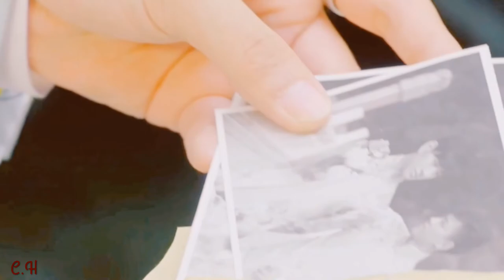Zhou Yao Hua & Liu Yu Sheng :has changed